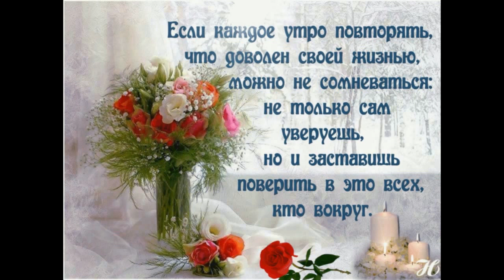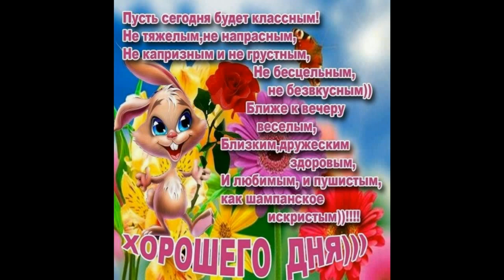Моим друзьям с пожеланиями доброго воскресного утра! Музыкальная открытка для вас!